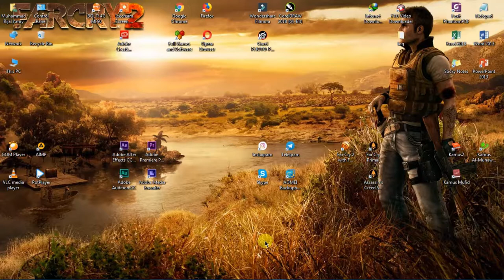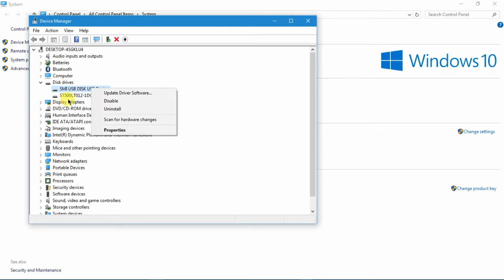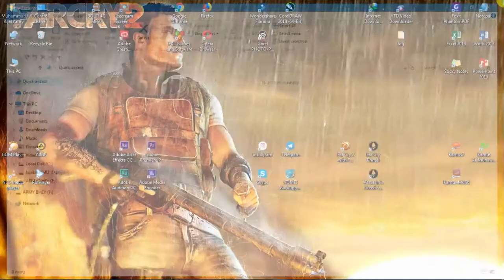[TUTORIAL] TIDAK PERLU EJECT FLASDISK DARI LAPTOP/PC KMU...!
guys,,,ini aku berikan trik supaya kamu ngak perllu susah susah meng"Eject" flshdisk kamu ketika ada di pc